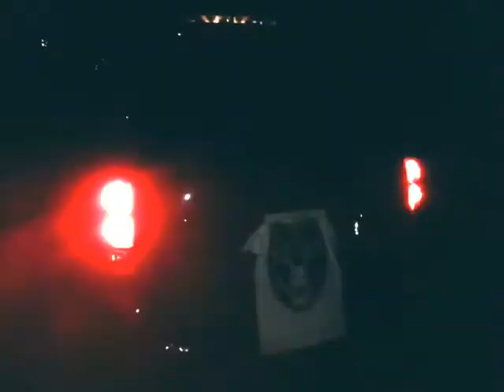PlayStation 4 Console Unboxing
Oh, and you get a puny headset as well.